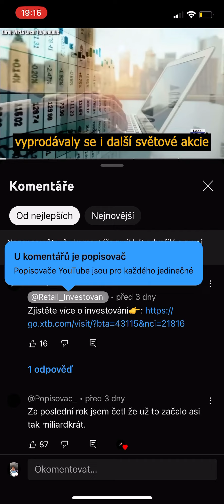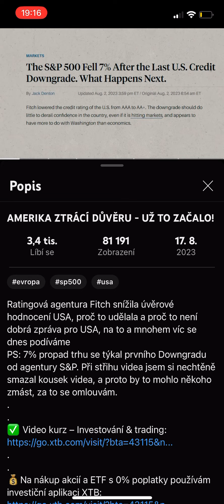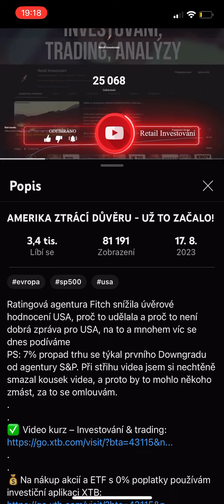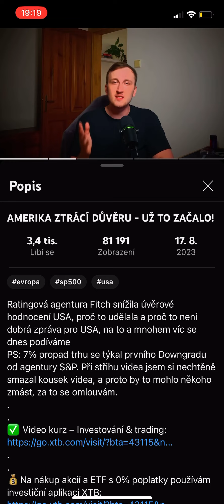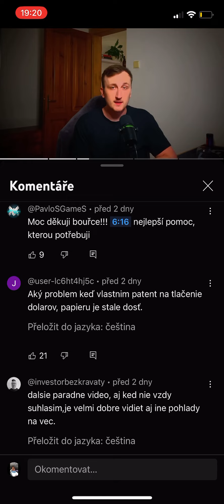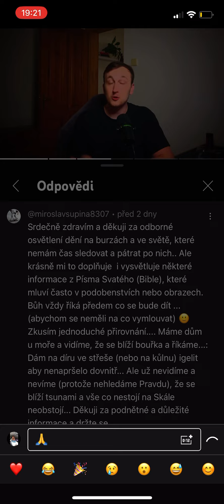Co Vy na to?!? 60. Pád ekonomiky USA v září 2023?!?